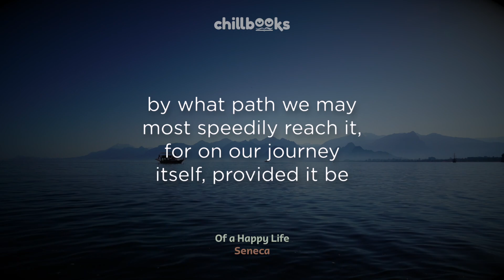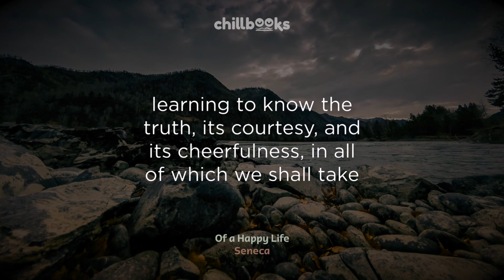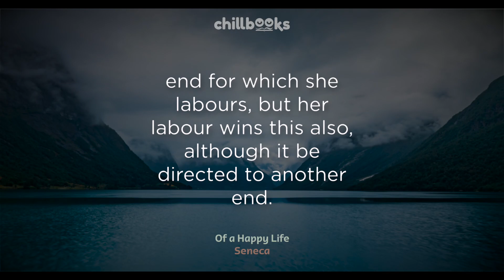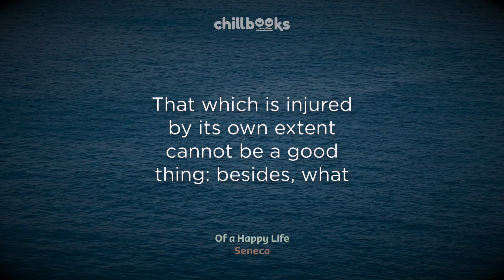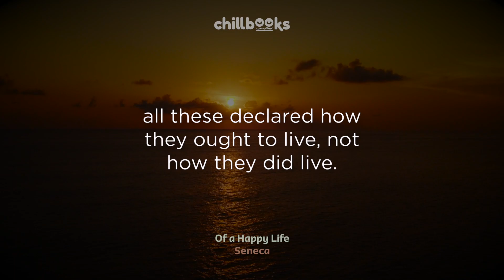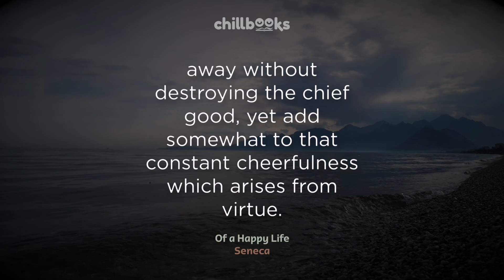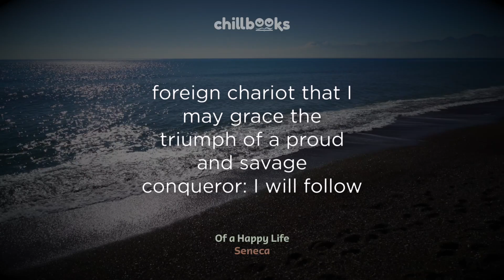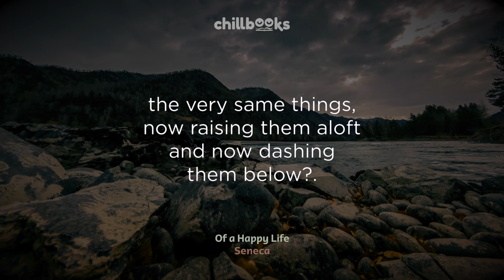Of A Happy Life by Seneca | Stoic Audiobook with Text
Today we bring you “Of A Happy life - De Vita Beata“ from “The Dialogues of Seneca'' . This book features a collection of stoic quotes and writings by Lucius Annaeus Seneca in audiobook format with relaxing music, visuals, and subtitles to help you stay engaged.

About Seneca
Lucius Annaeus Seneca the Younger, usually known as Seneca, was a Roman Stoic philosopher, statesman, dramatist, and, in one work, satirist, from the post-Augustan age of Latin literature. (Wikipedia)

About “Of A Happy Life” by Seneca (Preface by the translator)
“I can say little by way of preface to Seneca’s “Minor Dialogs” which I have not already expressed in my preface to De Benficiis, except that the “Minor Dialogs” seem to me to be composed in a gloomier key than either De Beneficiis or De Clementia and probably were written at a time when the author had already begun to experience the ingratitude of his imperial pupil.
Some of the dialogues are dated from Corsica, Seneca’s place of exile, which he seems to have found peculiarly uncomfortable, although he remarks that there are people who live there from choice. Nevertheless, mournful as they are in tone, these Dialogs have a certain value, because they teach us what was meant by Stoic philosophy in the time of the Twelve Caesars.
I have only to add that the value of my work has been materially enhanced by the kindness of the Rev. Professor J.E.B. Mayor, who has been good enough to read and correct almost all the proof sheets of this volume.”
Aubrey Stewart
London, 1889

Genre(s): Classics (Greek & Latin Antiquity), Philosophy, Stoicism
Language: English